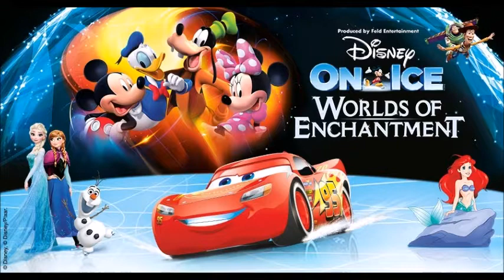Frankie Bridge INTERVIEW 2018 - Saturday's / S Club / Disney On Ice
Enjoy an exclusive interview with Frankie Bridge on tour with Disney on Ice this summer.